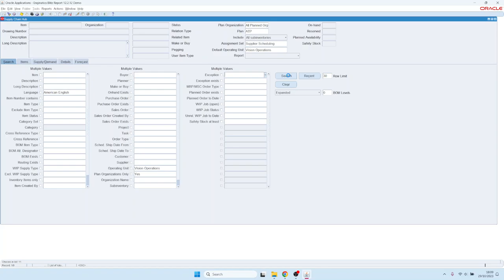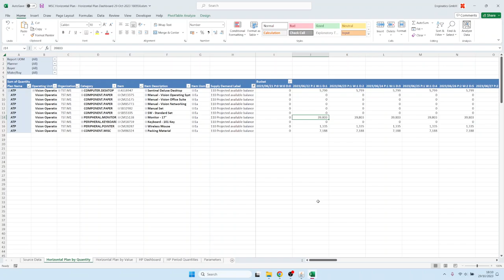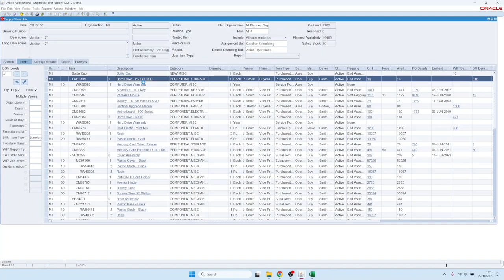مركز سلسلة التوريد في 4 دقائق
مركز سلسلة التوريد هو أداة ل Oracle E-Business Suite مصممة لتبسيط التنقل عبر وحدات سلسلة التوريد والتصنيع من Oracle EBS، مما يسمح للمستخدمين بالبحث عن عناصر المخزون واستكشافها بسهولة. وهو يستبدل وظائف سلسلة التوريد والتصنيع المنفصلة من Oracle بوظائف سلسلة التوريد والتصنيع بأداة تنقل وإعداد تقارير واحدة سهلة الاستخدام.

00:01 مقدمة إلى مركز سلسلة التوريد
00:36 البحث السريع عن عناصر المخزون والتنقل إلى نماذج Oracle القياسية
01:05 تشغيل التقارير، مثل الخطة الأفقية لسلسلة التوريد ASCP
02:05 إمكانيات التصفية في مركز سلسلة التوريد
02:28 تحليل العرض والطلب
03:40 إصدار الطلبات المخطط لها

الميزات الرئيسية
🔸عرض كامل لسلسلة التوريد من نموذج ”محور“ واحد
🔸طريقة عرض وفلاتر قابلة للتكوين من قِبل المستخدم لعزل أي بيانات توريد/طلب
🔸تصدير بيانات سلسلة التوريد إلى Excel بسرعة دون تأخير
🔸إطلاق أي تقارير نموذجية لسلسلة التوريد مباشرةً من داخل مركز SCM Hub

اطلب عرضًا توضيحيًا لمركز سلسلة التوريد أو تقرير Blitz Report هنا